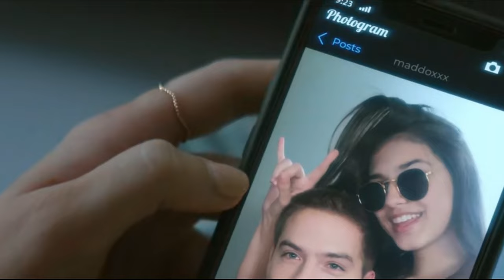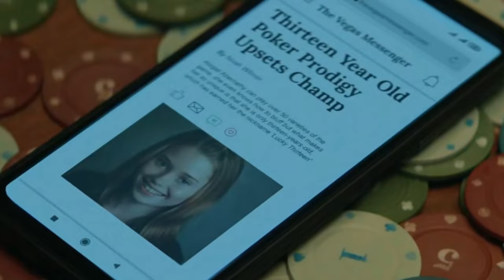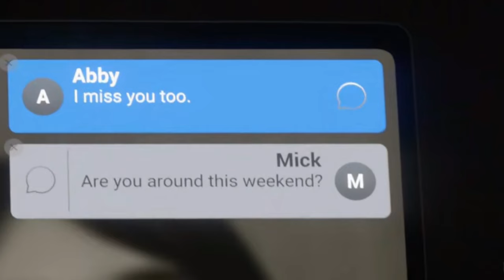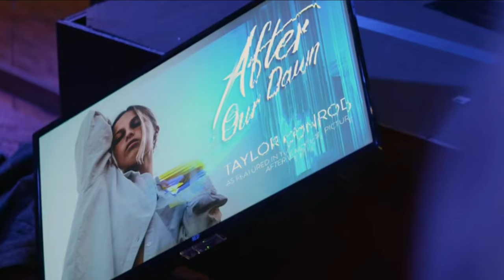Shy Girl Takes On A Bet With The Biggest Bad College Boy & Helplessly Falls for Him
Young charming Abby, tries to distance herself from her dark past while resisting her attraction to bad boy Travis, but rather helplessly falls in love with him.